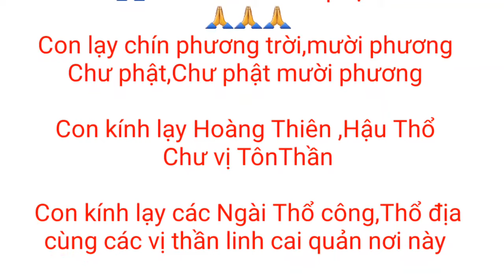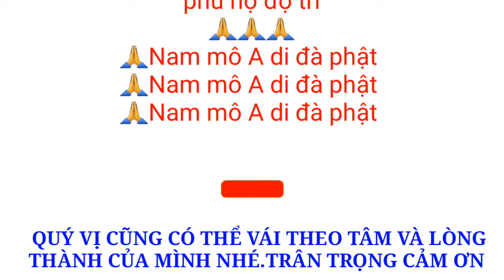Bài Văn khấn cúng Tân Gia về nhà mới xây hoặc Dọn về nhà mới ở nơi khác/Bài Cúng Tân Gia Nhà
👉Hôm nay mình biên soạn và chia sẻ cho mọi người tham khảo bài văn khấn cúng Tân Gia nhà để dọn về nhà mới .Kính Chúc Quý vị và các bạn nhiều thành công và hạnh phúc
👉Trân trọng cảm ơn luôn đồng hành cùng quý vị và các bạn